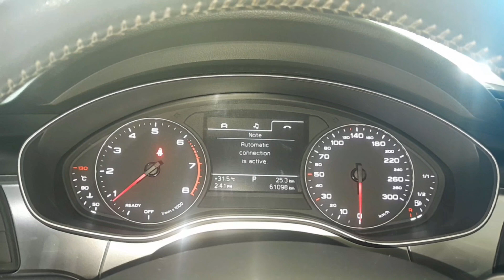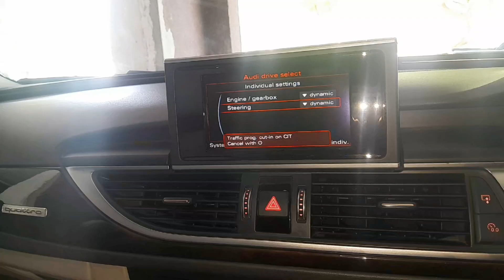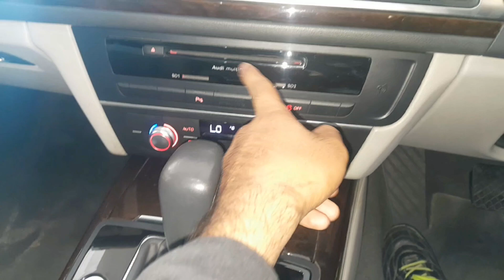Audi A6 50TFSI 3.0L V6 Quattro 2016 | Price in Pakistan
Location
Premium Automobiles
Sharah e Quaideen Karachi Opposite Noorani Kabab House